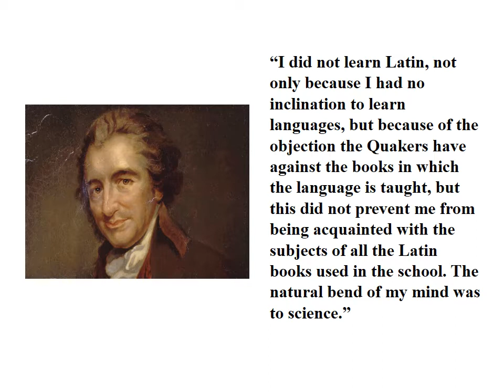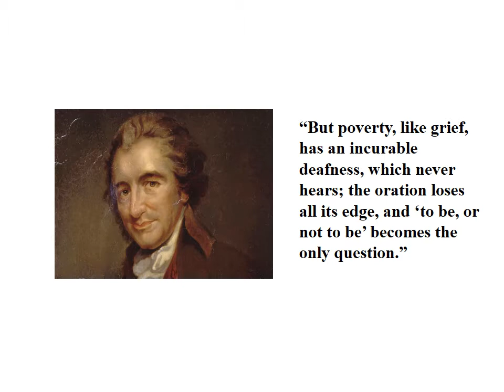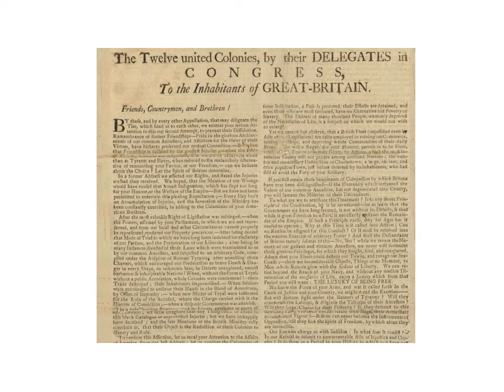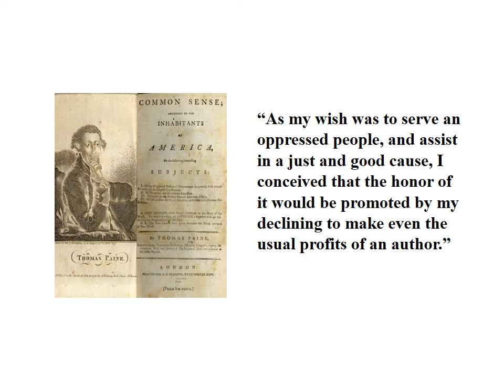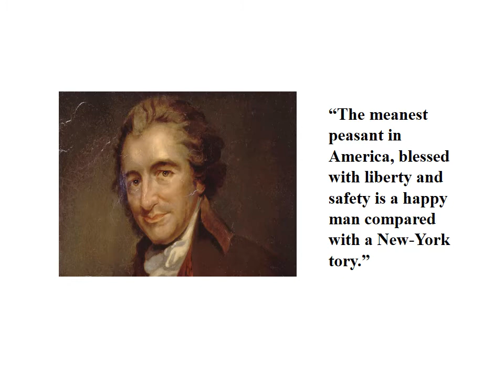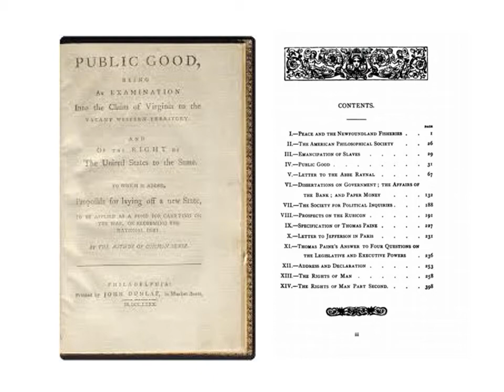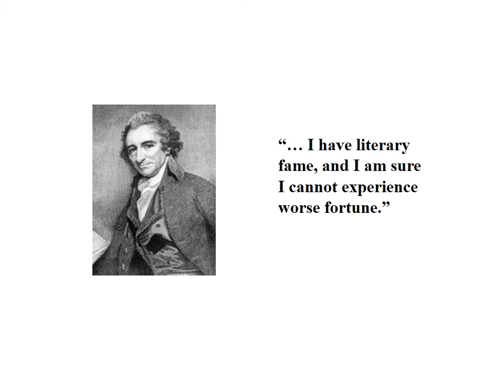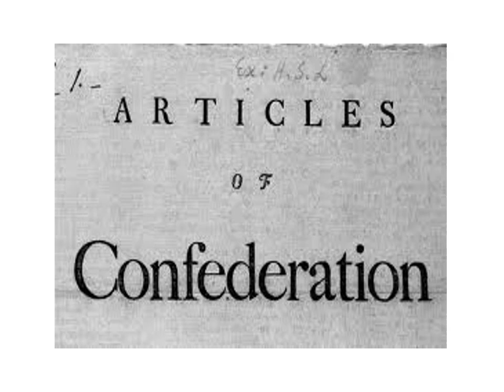thomas paine architect of cooperative individualism part 1 2018 feb video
Thomas Paine, Architect of Cooperative Individualism - Part 1